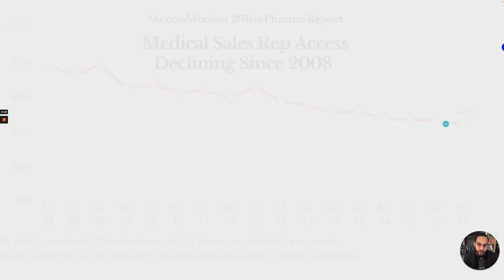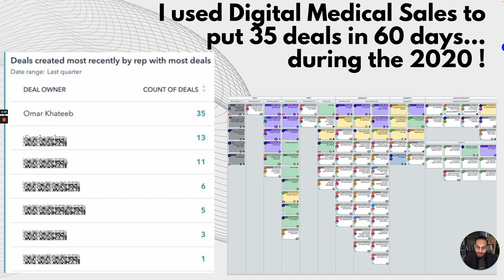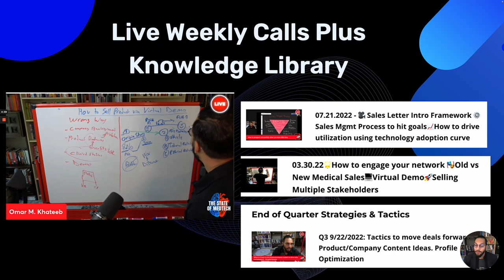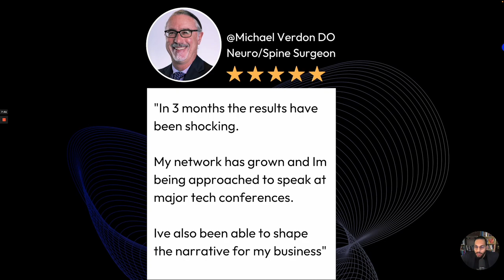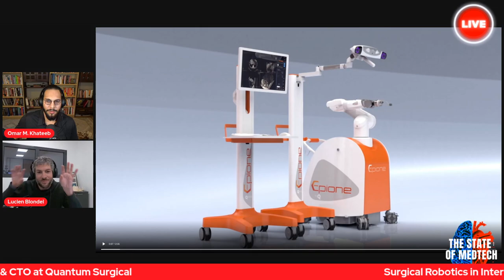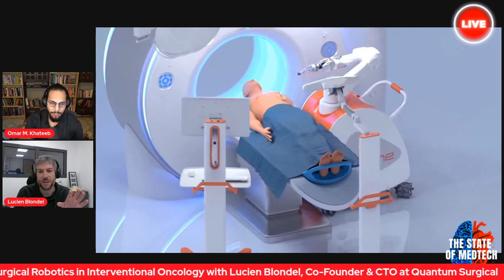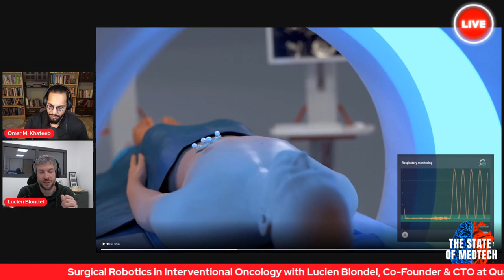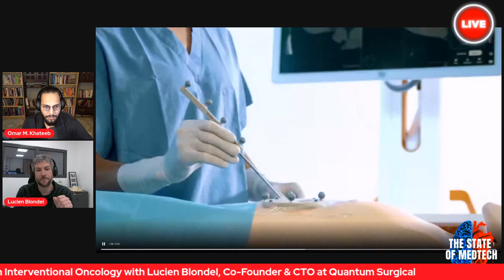Lucien Blondel, Co-Founder & CTO of Quantum Surgical on Surgical Robotics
In Medical Sales? Watch my free webinar on How I Booked 35 Hospital Deals in 60 Days Using LinkedIn